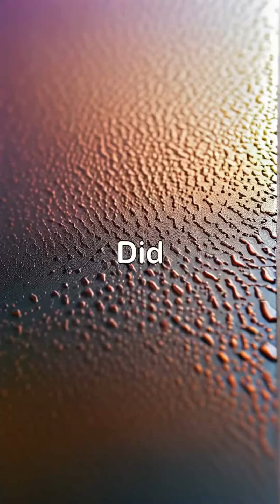Did You Know? There’s a type of bacteria that eats metal—and bacteria metal fypシ゚viral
Discover the fascinating world of metal-eating bacteria and their remarkable ability to detoxify contaminated environments. Scientists are utilizing these microorganisms to break down harmful metals, transforming polluted sites into safe and clean areas.

By harnessing nature's own cleaning tools, we can promote a healthier planet for future generations. This innovative bioremediation technology not only cleans up industrial waste but also turns toxic materials into harmless substances.

Join us as we explore how these tiny bacteria are paving the way for a greener, more sustainable future. Witness the exciting advances in science that could revolutionize pollution management! Bioremediation EnvironmentalScience Sustainability EcoFriendly PollutionControl.